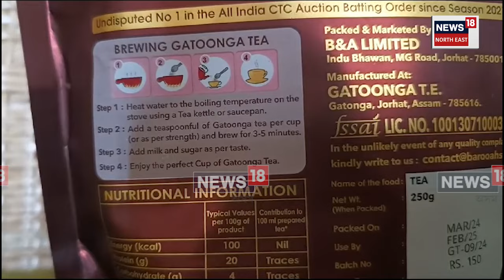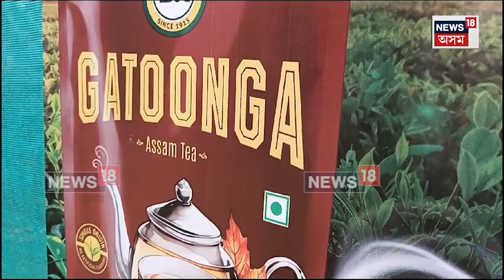এতিয়াৰে পৰা Jorhat Tea Gardenত উৎপাদন কৰা উন্নত মানৰ চাহৰ সোৱাদ পোনে পোনেই আপুনি লব পাৰিব| N18V